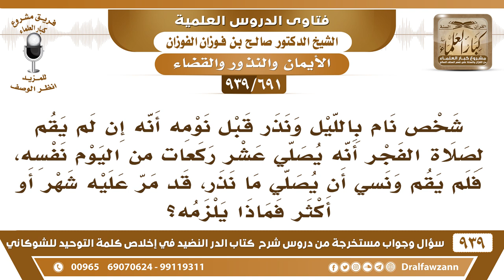[691 -939] رجل نذر إن لم يقم لصلاة الفجر أنه يصلي عشر ركعات فنام عن الفجر ولم يف بنذره فما الحكم؟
-[691 -939] السؤال: شخص نام بالليل ونذر قبل نومه أنه إن لم يقم لصلاة الفجر أنه يصلي عشر ركعات من اليوم نفسه، فلم يقم ونسي أن يصلي ما نذر، قد مر عليه شهر أو أكثر فماذا يلزمه؟
الجواب: عليه كفارة يمين؛ لأنه ما قصد التقرب إلى الله بهذا النذر، إنما قصد حث نفسه على القيام فهو يجري مجرى اليمين هذا نذر يجري مجرى اليمين ففيه كفارة يمين.
للاشتراك في قناة الشيخ صالح الفوزان

للاستفسار والإقتراحات والدعم
رئيس الفريق
لمشروع كبار العلماء